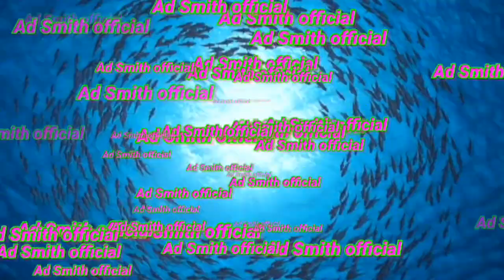ye galti kabhi mat Karna || वीडियो देख के बहुत कुछ सीखने को मिलेगा || Watch videos.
Hello Guys.
    aa gaya  aap sab ke mobile me new Video.to dekha aap ne, aga Gaya Naya video,is video me bahut kuch galti dekne ko milegaa kyuki Practice chal rha h ,agar practice me galti na , funny moments na ho to maza he kaha aata h practice me har ek galti ko dek k sudharna h tab ja ke final me winner Ban sakte hai
  To guys mera chota sa prayas tha ki aap sab ko video dikha ke ki hum log DCYM Camp Maranghada ka practic kaise kiye ,